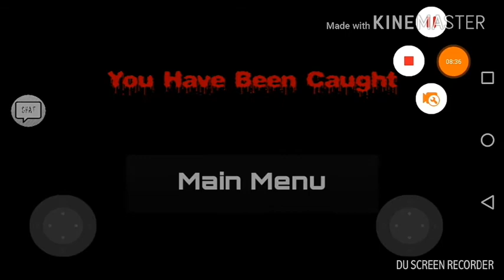Horor week slendrtubies